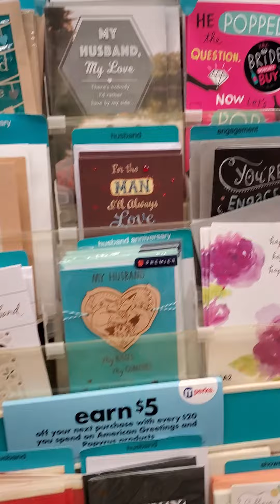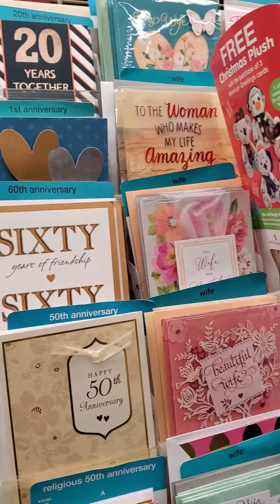They actually make these...